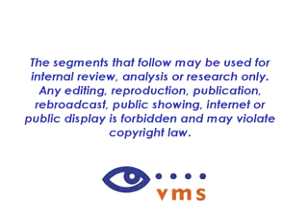Howard University Hospital | Dr. Charles Mouton Discusses Multivitamin Imact on Women's Health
Dr. Charles Mouton, one of the principle investigators on the worlds largest study of womens health, talks about the impact of multivitamins and supplements in a woman's diet.